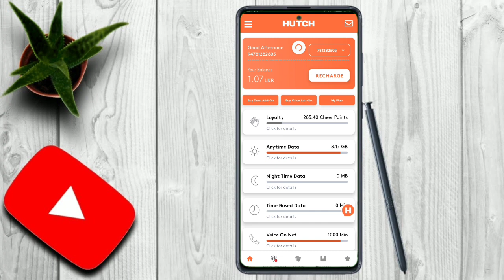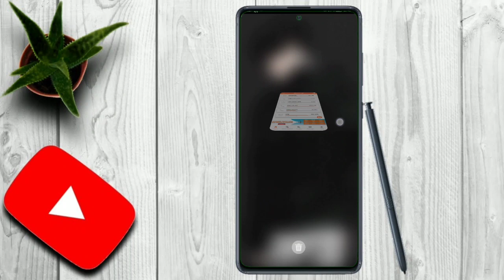HUTCH පාවිච්චි කරන අයට දෙන සුපිරි දන්සලක් දැන්ම බලන්න | FREE DATA | DANSAL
හෙලෝ කට්ටිය ඔන්න අද ගෙනල්ලා තියෙනවා free data ලබා දෙන HUTCH  දන්සලක් පිළිබඳ ඉතින් මේකෙ සඳහන් කරලා තියෙන විදිහට ඒගොල්ලෝ මේක පවත්වන්නෙ 9 වන වරටත් ඉතිං ඔයගොල්ලොන්ට මේක ඇක්ටිවේට් කරලා free data ලබා ගන්න පුළුවන් පැයක් පුරාවට..

මේ offer එක ඉවර වෙන්න කලින් දැම්ම activate කරගන්න..

Here's a standard copyright statement that you can add to your YouTube videos: “Copyright @techversionlk . Any illegal reproduction of this content will result in immediate legal action.”